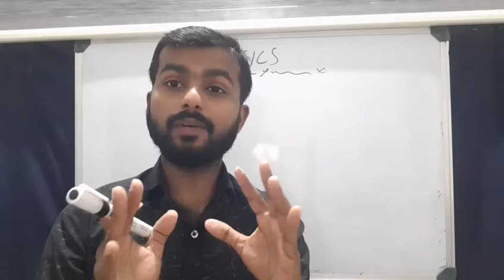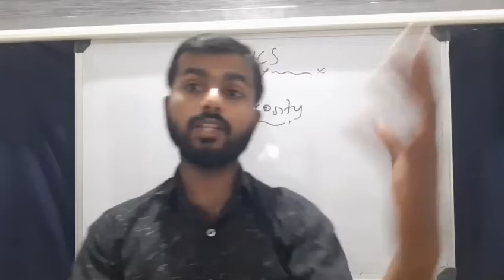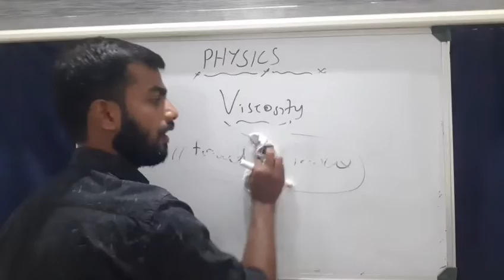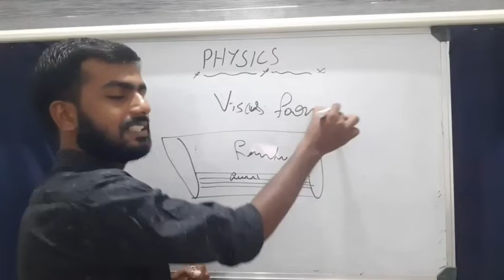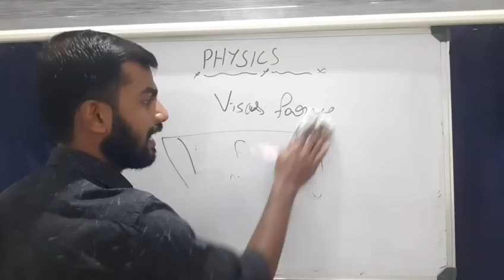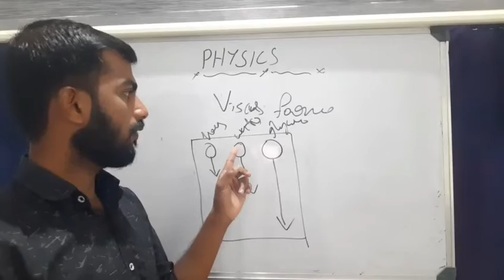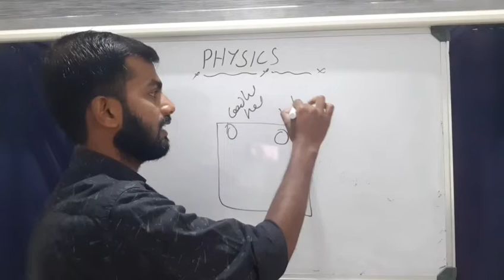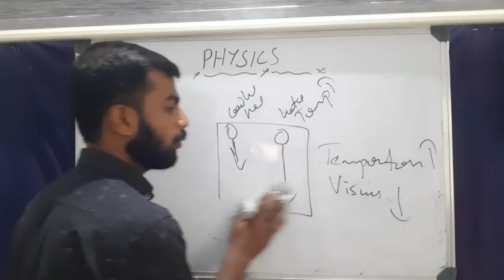9th PHYSICS 1.8